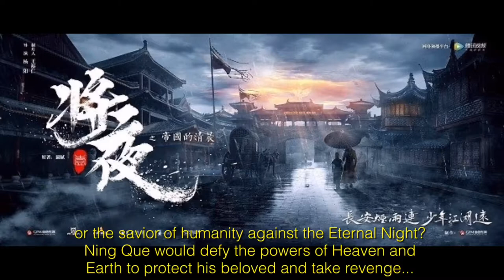Ever Night|| 将夜: Season One/ Details Stories and Characters.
Native Title: 将夜
Also Known As: 将夜之帝国的清晨 , Jiang Ye , Ever Night Season 1 , 將夜
Directors: Yang Yang
Screenwriters: Xu Run
Genres: Action, Adventure, Romance, Wuxia, Drama, Martial Arts, Fantasy
Country: China
Type: Drama
Episodes: 60
Aired: Oct 31, 2018 - Jan 4, 2019
Aired On: Wednesday, Thursday, Friday
Original Network: QQLive
Duration: 45 min.